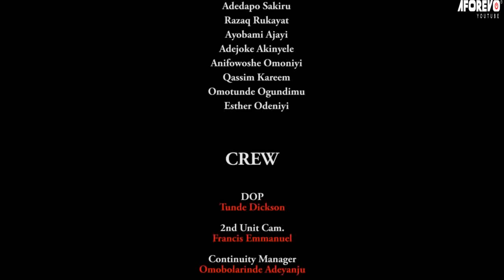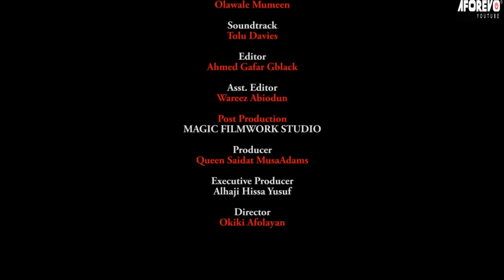COSTLY MISTAKE - A Nigerian Yoruba Movie Starring - Wunmi Toriola, Kiki Bakare, Ronke Odusanya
They are so in love that they got married, and his wife's mother had a strange dream that wanted to destroy their union.